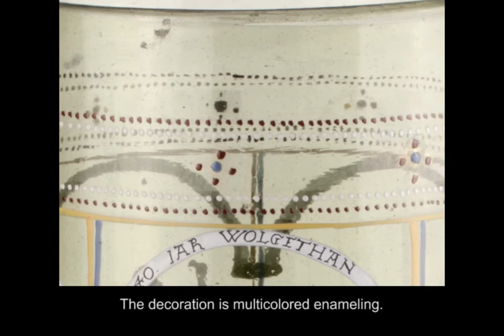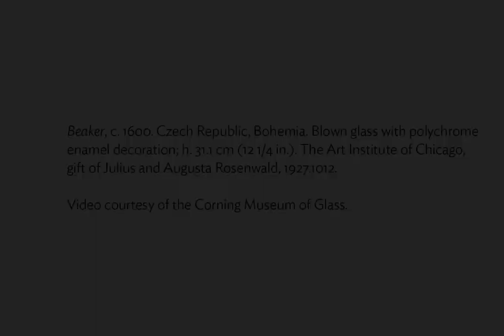LaunchPad: Enameling Glass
This video was created for LaunchPad, a program of digital interpretive materials that supplement the viewing of works of art on display in the Art Institute of Chicago's galleries.
Enameled glass, which is created by painting and firing colored powders onto the surface of glass, was very common in German-speaking lands in the second half of the 17th century.

This video shows the process of enameling glass and employs the same techniques used to decorate a beaker in the  the Art Institute's collection.